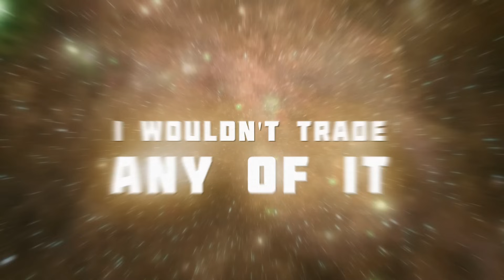Mat Zenk - DEEP ROCK SHANTY (Doomer Remix)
Делаю вид, что еще жив, музычки вот вам подогнать придумал.
А, вам нужны оверклоки? ХОРОШО! Скоро новый апдейт и будет вам куча оверклоков! :D
К грядущему стриму всем выучить текст!

- Deep is where we go -

Heave, Ho for Rock and Stone
Bend your backs to take your Gold
Dark and Dirt is what we know
Deep in Rock is where we go

Tunnel deep, I tunnel long
All the while I'll sing this song
There's dirt to shift and bugs to hit
I wouldn't trade any of it

Bugs that fly and Bugs that crawl
In the Air and on the Wall
Web and Acid, Shell and Bone
Watch that Bulk Dett 'fore she blows

Sugar-red to take the pain
Platform up that Nitra vein
Sand and Boots and Snow in Beard
Hoxxes has it all right here

Leave no Dwarf behind!
Call that resupply!
You don't ROCK 'N STONE! ⛏
You ain't coming home!

Call that resupply!
ROCK 'N STONE! ⛏
ROCK 'N STONE! ⛏
Dwarf is coming home!